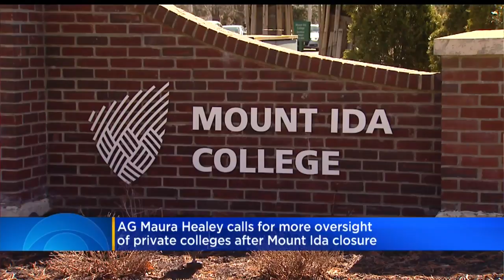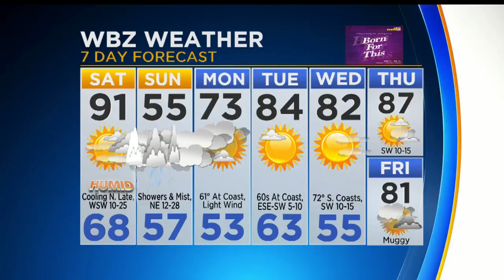WBZ News Update For May 26, 2018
Nick Giovanni and Barry Burbank have your latest news and weather.